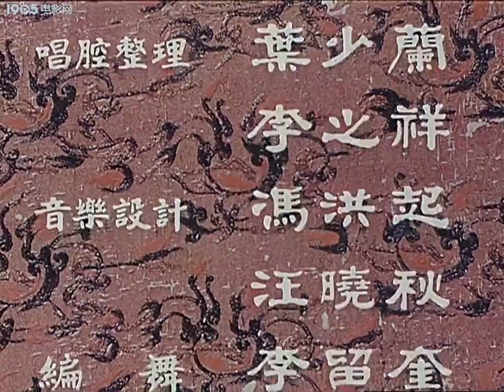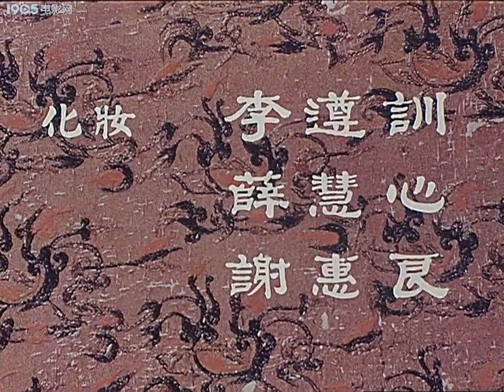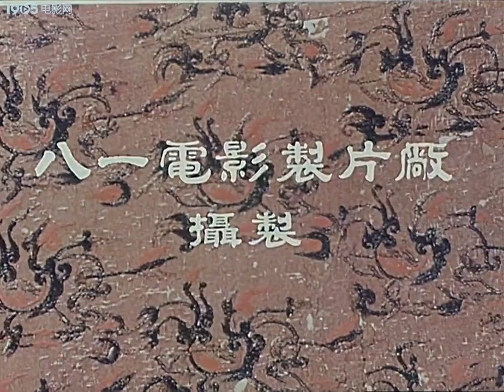京剧电影 吕布与貂蝉 1983